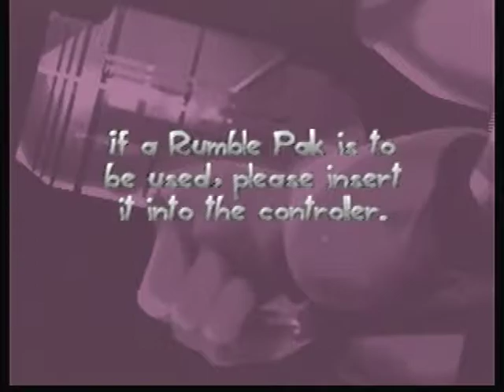BasicGamePlay:Buck Bumble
a really cool game.
i never did play it much as a kid but i know that agronaut was apart of this game.
argronaut was only a part of 1 N64 game and it was this one.
still it was a fun BGP so please enjoy.